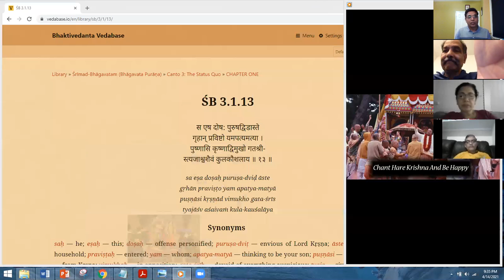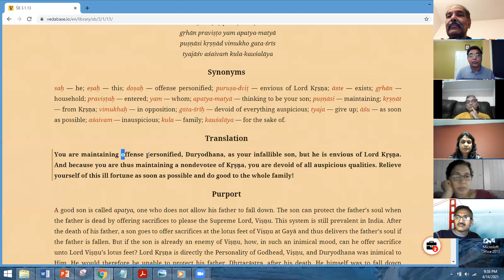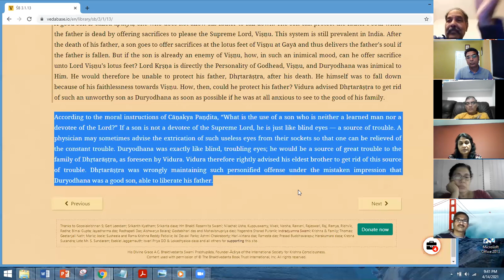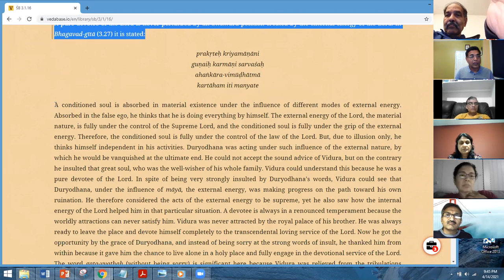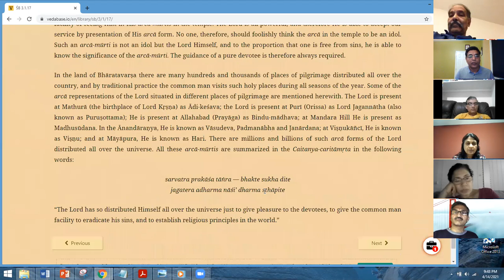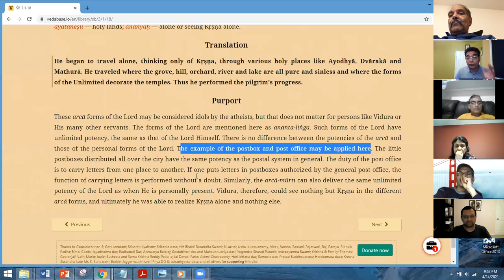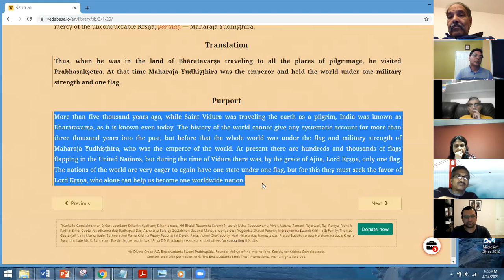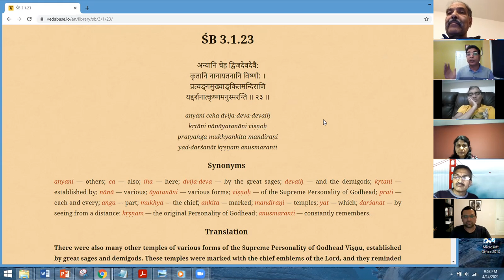SatsangHareKrishna RadheGovind Srimad Bhagavatam 3 01 12 to 3 01 22 Apr 14 2021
Srimad Bhagavatam SatsangHareKrishna RadheGovind  3 01 12 to 3 01 22   Apr 14 2021